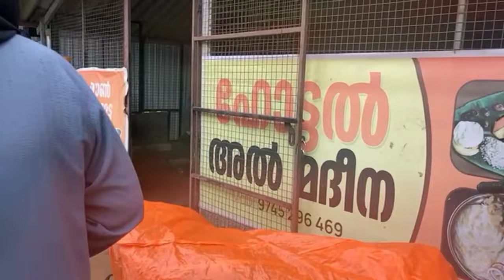ഉമ്മാന്റെ മീൻ കറിയും, കുറച്ച് വിശേഷങ്ങളും, നാടൻ ചോറും|Cooking vlog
Happy cooking with lenasvlog

Special cooking vlog
Easy malayalam vlog

About... lenasvlog is a YouTube channel,   here you will find Delicious Recipes  withthe ingredients which are easily available. Learn interesting Recipes &share your feedback with us, if i can cook you  Can too❤❤️

Helllloooo friendss.

Do try &likes &share the recipe if you like.